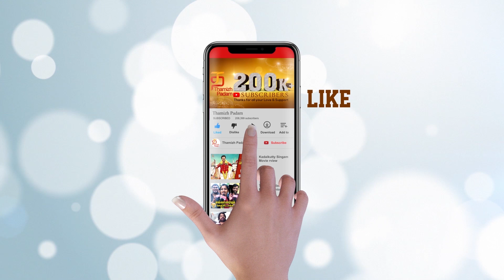Simtaangaran Song | Sarkar First Single Review | Vijay | Keerthy Suresh | AR Rahman | Thamizh Padam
Simtaangaran Song. Sarkar's First Single Review on Thamizh Padam. Sarkar Tamil movie Directed by ARMurugadoss ft. Thalapathy Vijay, Keerthy Suresh, & Varalakshmi in lead. Music composed by ARRahman. Produced by Kalanithi Maran under Sun Pictures banner. Sarkar movie is a 2018 Diwali release and SarkarKondattam has begun from today!